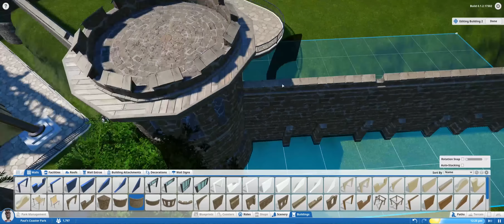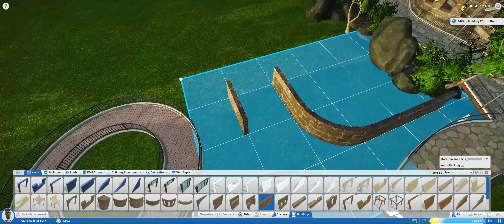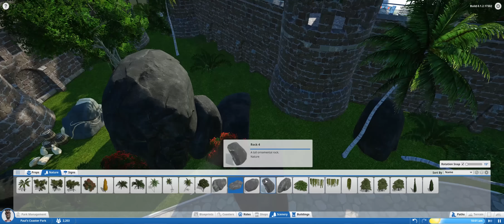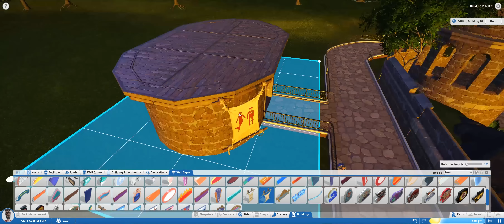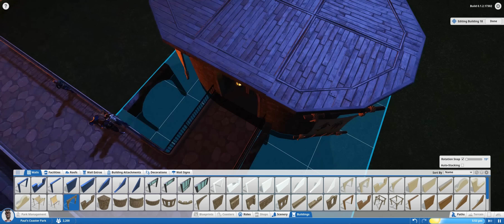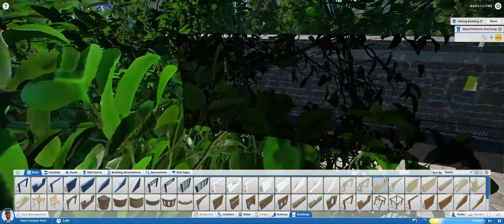Planet Coaster: Earlybird Alpha - Speed-Build Part 4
Better late than never, I suppose? Here's part 4 of my park speed-build. In this update I make a lot of progress on the Pirate themed area of the park and prepare the site for another Roller Coaster!